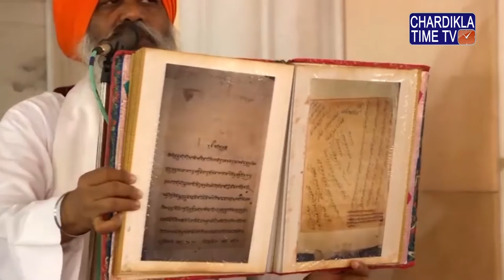Shastar Darshan || Takhat Sri Harimandir Ji Patna Sahib || Bihar || 28 August 2019 || Morning